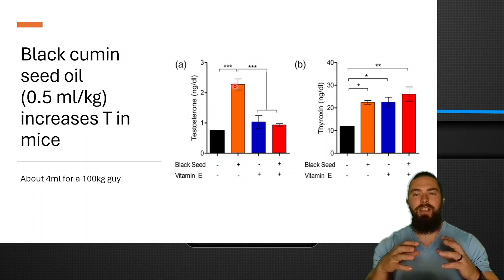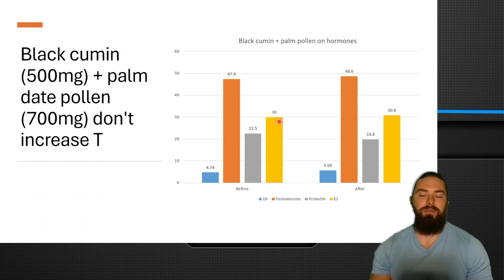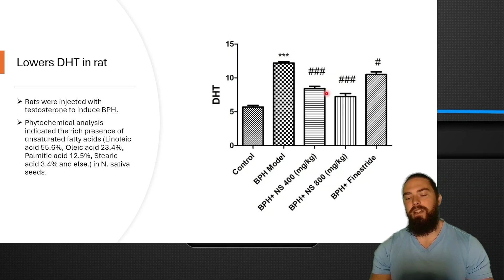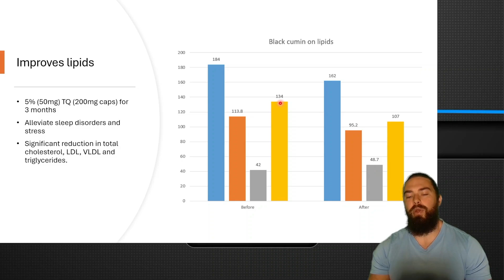Black cumin (Nigella Sativa): the cure for death and testosterone?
Black Cumin: Does It Really Boost Testosterone?

In this video, we explore the effects of black cumin (Nigella sativa) on testosterone levels and overall health. We'll dive into studies using various extracts such as ethanol, oil, and combined formulas to understand their impacts. While black cumin demonstrates some health benefits like improving lipids, sleep quality, and possessing antioxidant and antimicrobial properties, its efficacy in significantly boosting testosterone appears limited. Join us as we sift through the evidence to provide a comprehensive insight into black cumin's potential benefits and limitations.

00:00 Introduction to Black Cumin
00:20 Testosterone and Black Cumin Extracts
01:34 Black Cumin Seed Oil and Testosterone
02:43 Human Studies on Black Cumin and Testosterone
03:55 Black Cumin and DHT Inhibition
05:13 Additional Health Benefits of Black Cumin
06:16 Conclusion and Final Thoughts